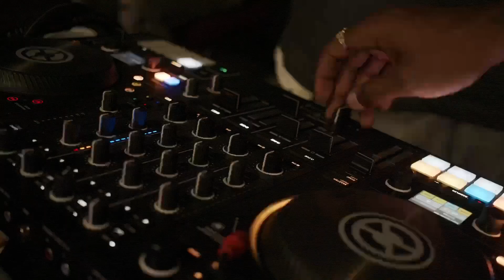Gabos K- Money Bag Promo